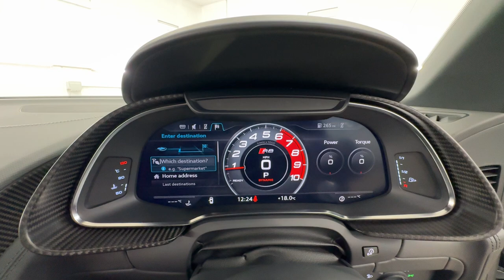Country Car Barford Warwickshire Audi R8 for sale CV358Ds